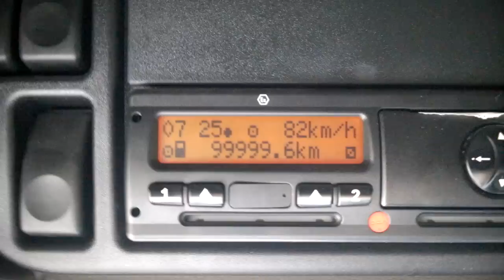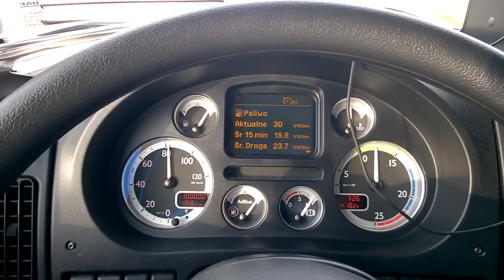DAF XF105 ATE wskakuje pierwsza stówa ;-)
Trasa przez Szwecję.